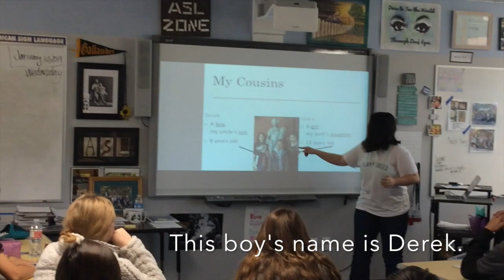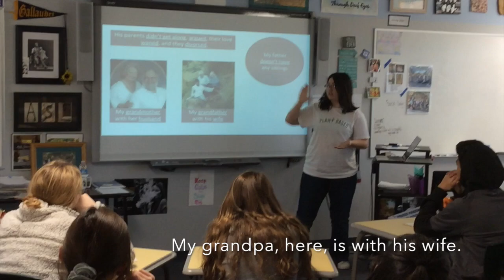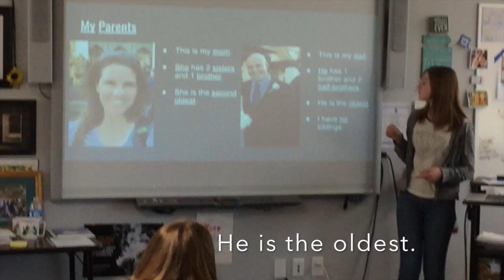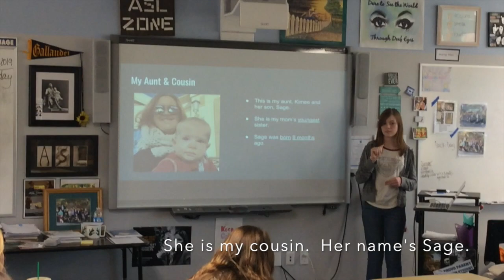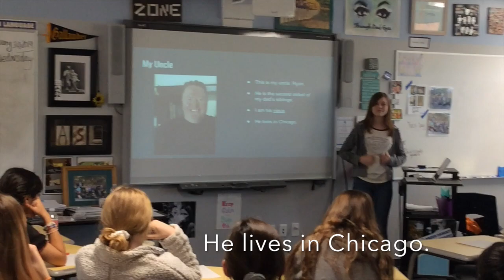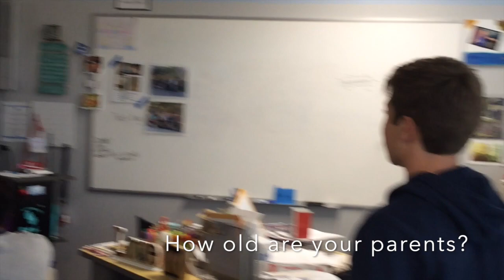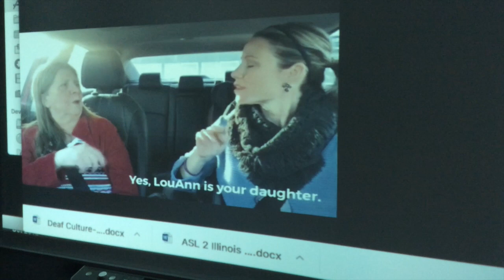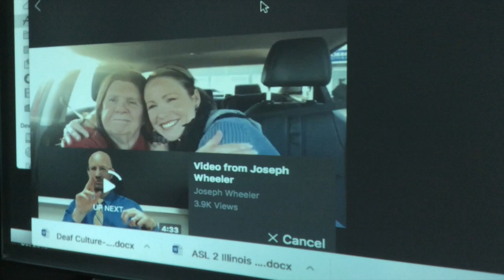ASL 1 Family Tree assessing live work samples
This video is about ASL 1 Family Tree assessing live work samples